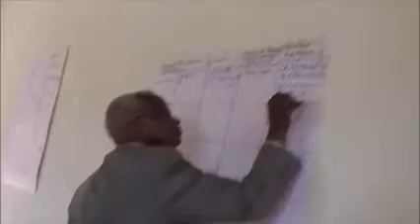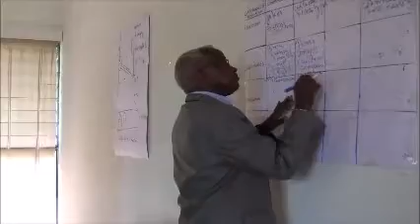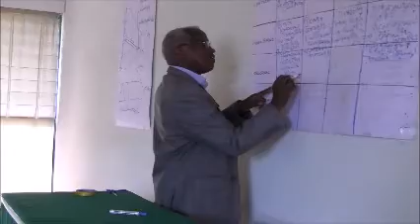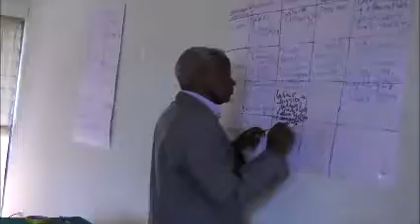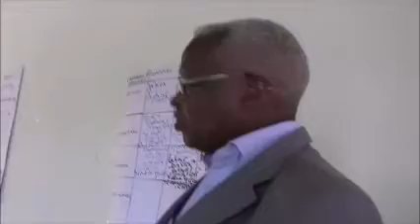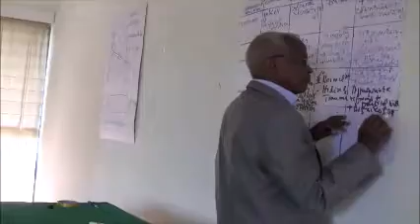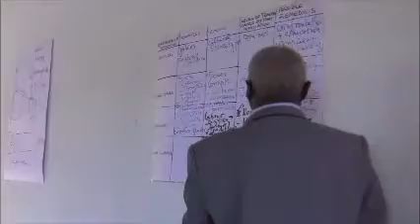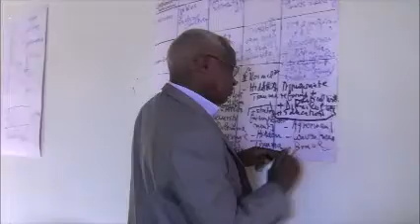25th Dignity Conference 18: Emmanuel Ndahimana Shares His Dignilogue Summary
The 25th Annual Conference of the Human Dignity and Humiliation Studies network took place in Kigali, Rwanda, from 2nd - 5th June 2015.
On the last day of the conference on 5th June 2015, Emmanuel Ndahimana shares his Dignilogue summary together with Professor Déo Mbonyinkebe Sebahire.
The videos of this day were kindly recorded by Mark Robert Massalu Itallange and Francis Nuwagaba.